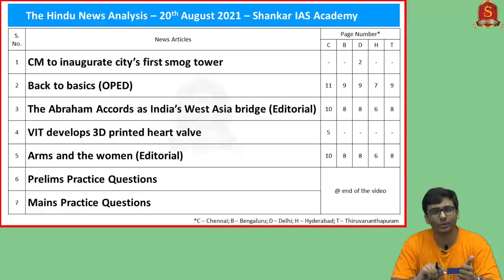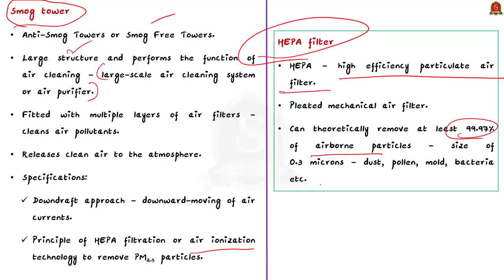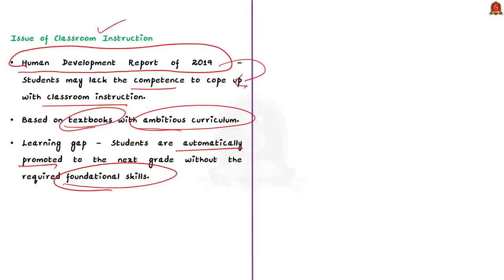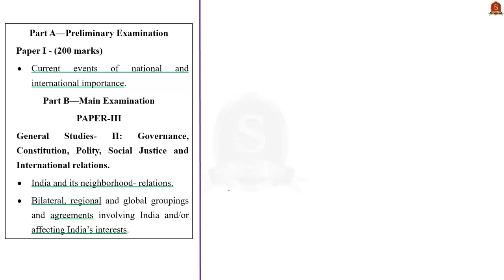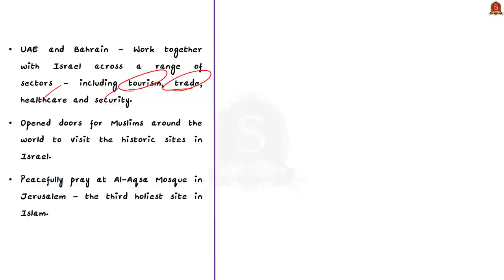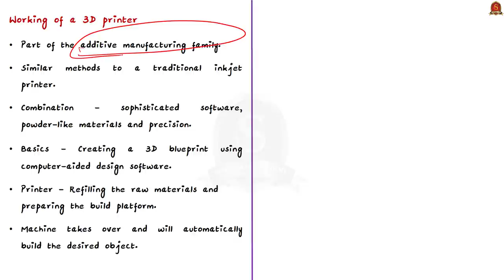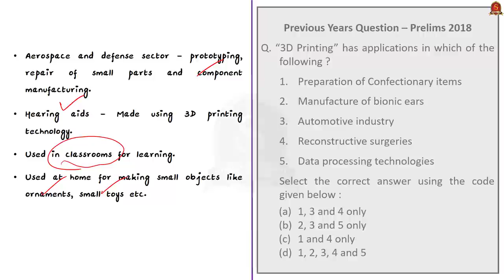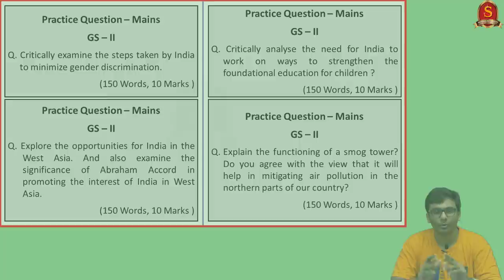The Hindu Daily News Analysis || 20th August 2021 || UPSC Current Affairs || Prelims 2021 & Mains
Handwritten Notes convenient for printing:
Time Stamping -
►►Introduction - 0:00
►►List of Topics - 0:12
1. CM to inaugurate city’s first smog tower (Photochemical Smog, Harmful effects of Photochemical Smog, Ground-Level Ozone, Smog tower, Working of Smog Tower, Downdraft type, Criticism against it) - 0:34
2. Back to basics (OPED) (Foundational Learning, Significance of Foundational learning, Shortcomings in India, Solutions, LEGO Foundation Report) - 10:04
3. The Abraham Accords as India’s West Asia bridge (Editorial) (Abraham Accord - Aims, Objectives and Significance of the Accord, India and West Asia, India and Abraham Accord, Obstacles, Way forward) - 20:25
4. VIT develops 3D printed heart valve (3D Printing, Advantages, Components, Application) - 30:25
5. Arms and the women (Editorial) (Gender inequality in Indian Army) - 38:13
6. Practice Prelims Question - 43:12
7. Mains Practice Questions - 47:11

Important topics such as SmogTower AbrahamAccord 3D_Printing Foundational_Education IndianArmy GenderEquality are vividly discussed in UPSC Civil Services Exam Perspective in this video, with a special Practice cum Revision session in the end.